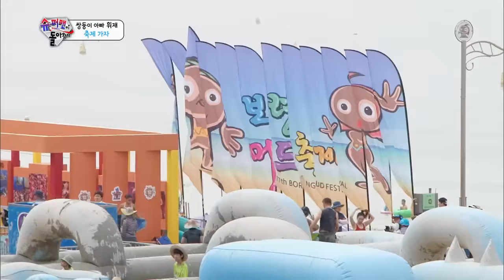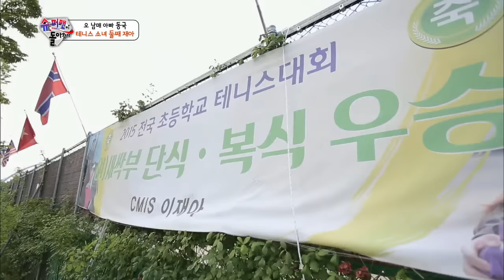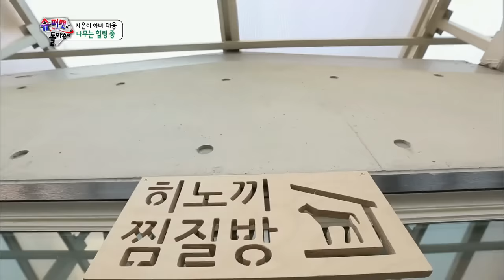The Return of Superman | 슈퍼맨이 돌아왔다 - Ep.90 (2015.08.16)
- Ep.90: [A Big Happy Family] The triplets meet Sarang and Yuto once again! Song Ilkook prepares and visits a etiquette school for the children. A fierce teacher appears in front of the triplets and Yuto and Sarang. His words make the kids learn the "Thousand Character Classic!" Seoeon and Seojun and Hwijae go to a mud festival to escape from summer! Unfortunately, the twins only stick to their dad and don’t have fun. Will they be able to enjoy the festival? Jion and Taewoong and the Opo’s 5 sibling’s third Jindo dog, Namu, escape from the city and go to a pet pension to enjoy a cool swim. Will the Uhm family and Namu swim happily? Donggook, Seola, Sua and the youngest child, Daebak, visit the second child, Jaea, at the tennis court. However, during the tennis practice, Jaea breaks into tears and Donggook puts on a serious face. What has happened?